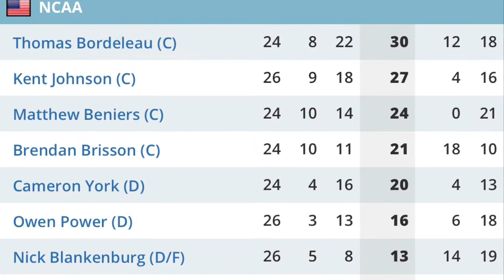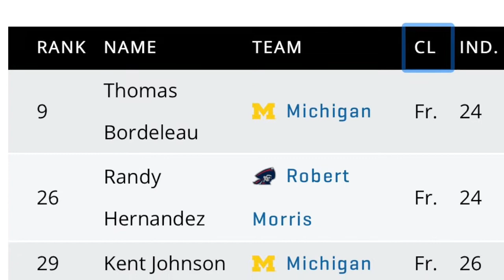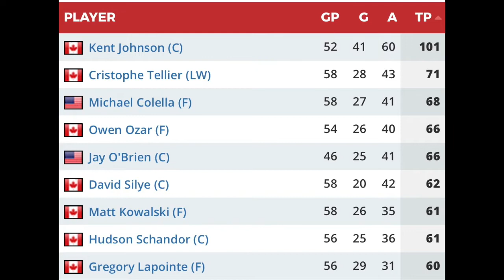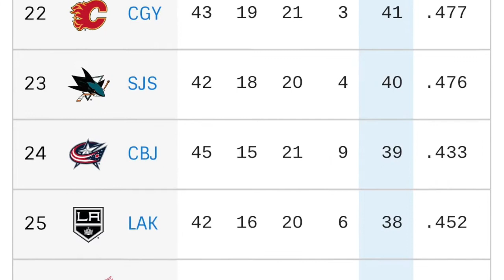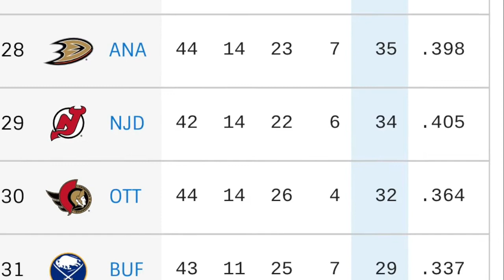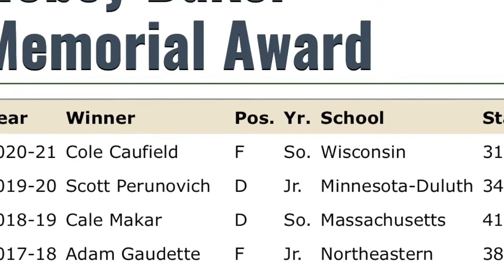KENT JOHNSON is ELECTRIC! (Top 2021 NHL Draft Prospect!)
Kent Johnson is a top 2021 NHL Draft prospect that will almost certainly go top 10 in this year's draft. Johnson is a smooth skating, silky forward that played his freshman year at the University of Michigan this season! He is a fantastic prospect that I think will do great things at the next level!